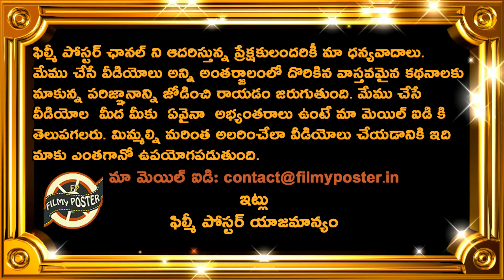Virat Kohli Sensational Comments On Giving Up Captaincy|Latest Cricket Updates|Breaking News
Virat Kohli Sensational Comments On Giving Up Captaincy|Latest Cricket Updates|Breaking News|Filmy Poster